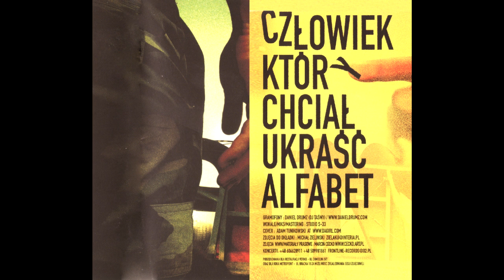Rap Gadanina #20 - Albumy, które doczekały się tylko jednego teledysku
Push that dzwonek 🔔 aby nie przegapić kolejnych materiałów przez "super" algorytmy YouTube'a.

Znacie te płyty doskonale, a spora część z nich to już klasyki polskiego rapu. I pewnie tak jak ja dali byście sobie rękę uciąć, że do tych krążków musiało się ukazać co najmniej kilka teledysków. No właśnie niekoniecznie. Sprawdźcie mój materiał o albumach, które doczekały się tylko jednego teledysku.

Grafikę do miniaturki stworzył mój człowiek Marcin.